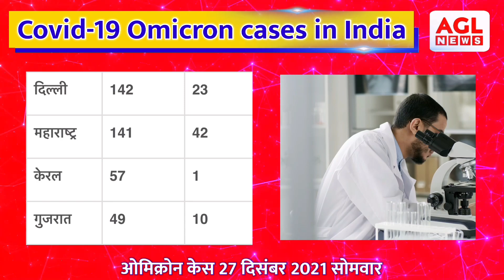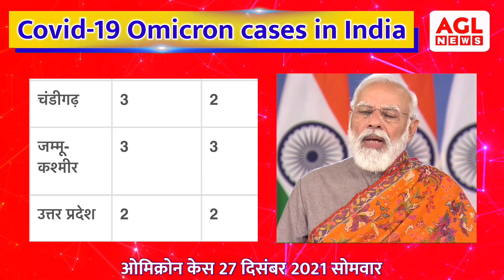Covid-19 Omicron Cases in India 27 December 2021 Omicron Update News Today Delhi Karnataka MP UP 😷🚨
Covid-19 Omicron Cases in India December 27, 2021 Omicron Update News Today Delhi Karnataka MP UP 😷

Update on Omicron 27 December 2021
India reports new cases of omicron variant

26 December 2021
omicron cases in india
omicron cases in india 27 December
omicron cases in delhi
omicron cases in delhi today
omicron
omicron symptoms
omicron india
omicron cases in india today
omicron news
omicron virus
omicron cases
omicron news india
omicron news
omicron cases 27th December
omicron cases today 2021
omicron update
omicron update in india
omicron update today
omicron uk
omicron usa
omicron update news
omicron update 27 december
omicron news hindi
omicron news india today hindi
omicron news today
omicron news maharashtra

27 दिसंबर 2021 आज की बड़ी खबरें | देश के मुख्य समाचार | 27 december 2021 taza khabre PM

chandigarh mc election results in hindi
chandigarh mc election 2021 candidates list

27 december 2021 delhi news